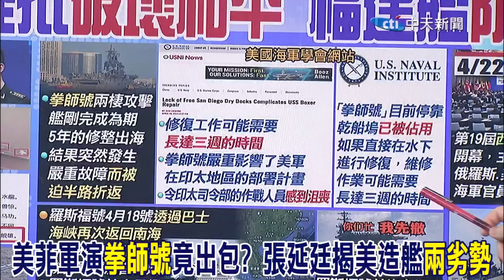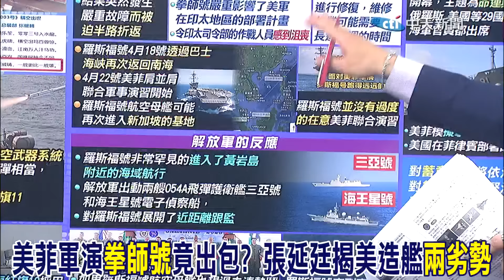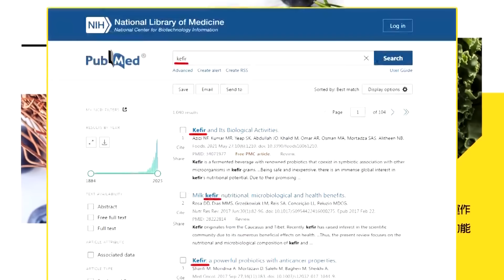美菲軍演"拳師號"竟出包半路折返? 張延廷揭美國造艦"兩劣勢"